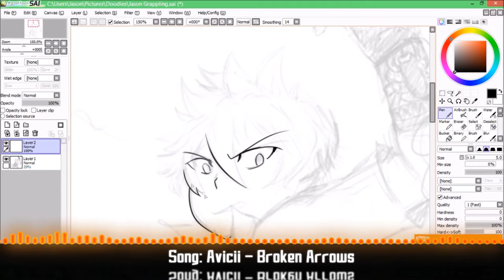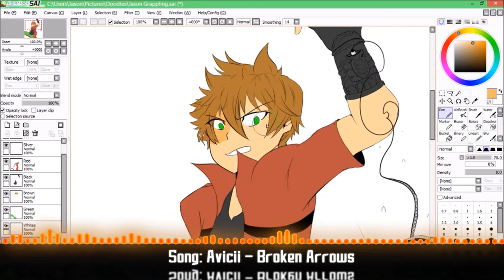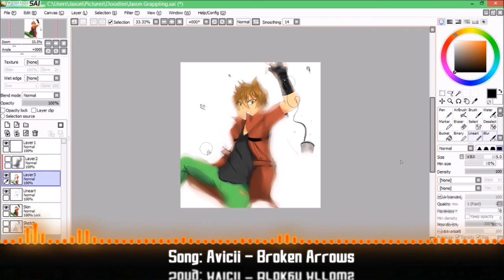Speedpaint - Action Drawing Grappling Hook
Just a drawing I did in my free time.

The song I used in this video is Broken Arrows by Avicii.

Programs Used:
OBS - Recording
Movie Maker - Time Lapse
Sony Vegas - Quick edits
After Effects - Main visual edits
Audacity - Editing Music
Paint Tool Sai - Drawing tool
Manga Studio - Transfer intro picture into png

That is about it :)
If you want me to draw something just leaving a comment asking what you want me to draw. Well, I hope you all enjoyed!

Also please don't copyright me.